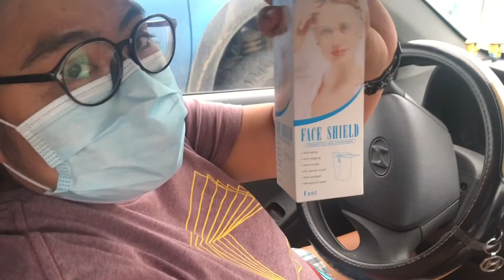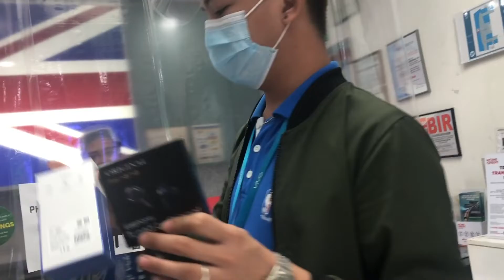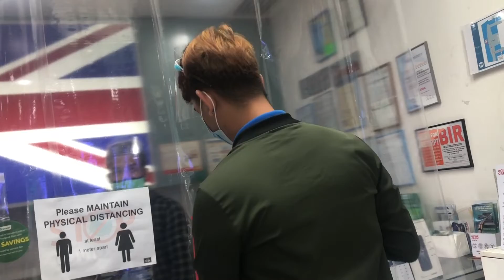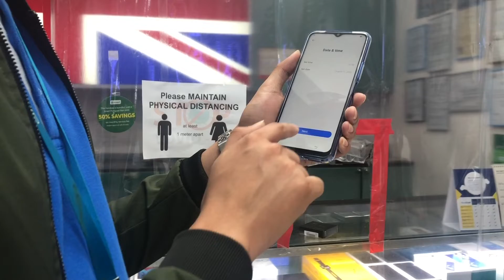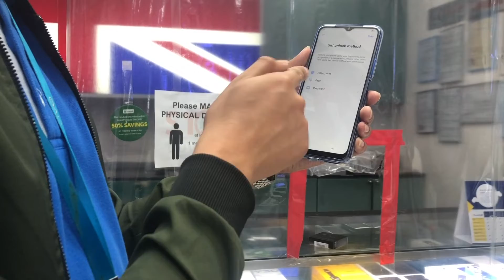HAPPY BIRTHDAY PRANK SA ANAK KO (17 na siya!) | MaritesBong Vlogs